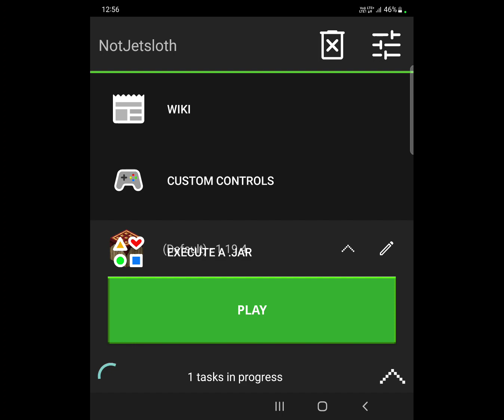Doing masti with my friend in Lopat Smp